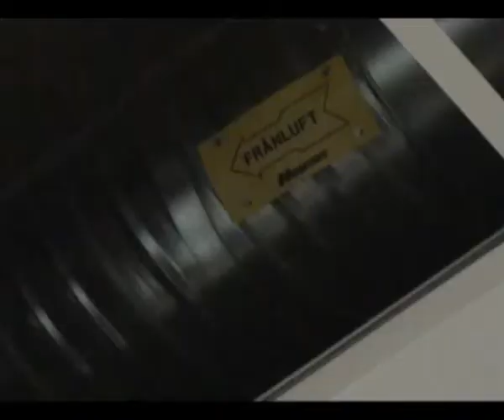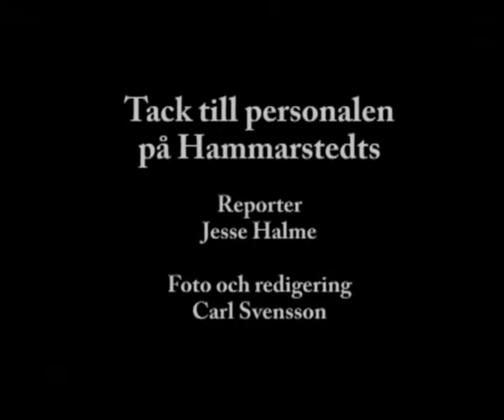Byggnation Linnéuniversitetet 17 november 2010 - hus N del 1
Byggnation av hus N vid Linnéuniversitetet i Växjö. Montering av ventilation onsdag den 17 november 2010. Reportage med bilder från byggarbetsplatsen och intervju med Hammarstedts monteringsledare för ventilationen.